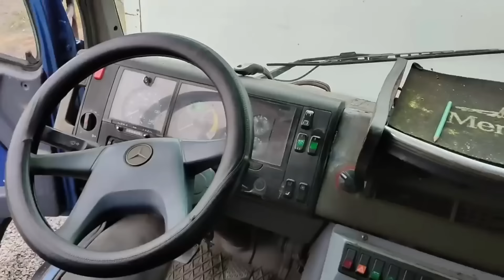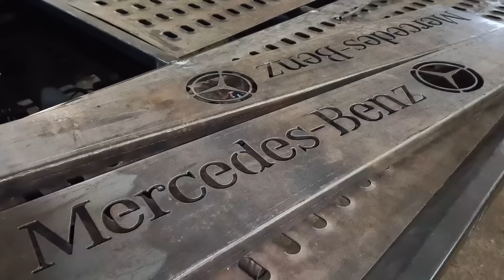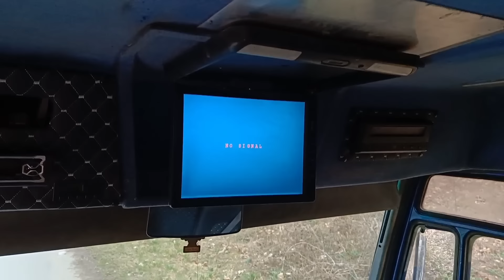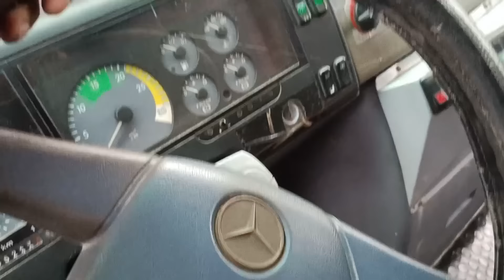РОЗРІЗАЛИ МЕРСЕДЕС АВТОБУС 😱 ЗРОБИЛИ ЕВАКУАТОР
Переобладнання авто - 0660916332 телефон/ 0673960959 вайбер.

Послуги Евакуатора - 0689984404